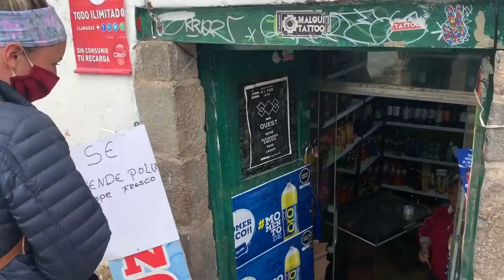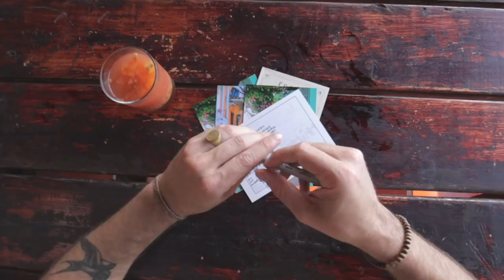Coronavirus Lockdown 🇵🇪Covid Disappearing from Cusco, Peru? | Day 39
Coronavirus Lockdown in Cusco Peru, Day 39. We are travelers stuck in Peru during the Coronavirus outbreak. We're documenting our experience here while we film daily videos of our lockdown abroad. The Lockdown has been extended another 2 weeks, but Cusco is doing very well.

Volunteer around the world!